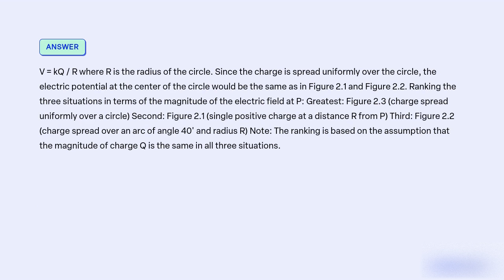Figure 2 1 shows a positive charge Q at a distance R from point P Using infinity as a reference poi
Figure 2.1 shows a positive charge Q at a distance R from point P. Using infinity as a reference point where we set V= 0, what is the electric potential at P due to Q? Figure 2.2 shows charge Q spread over an arc of angle 40' and radius R. Using infinity as a reference point where we set V= 0, what is the electric potential at P due to Q? Figure 2.3 shows charge Q spread uniformly over a circle with radius R. Find the potential at the center of the circle i.e. at point P, due to Q Rank the three situations, greatest first, according the magnitude of the electric field at P.
ii.
iii.
iv.